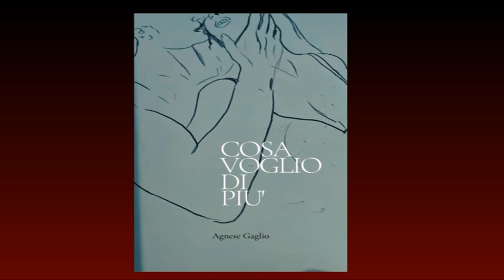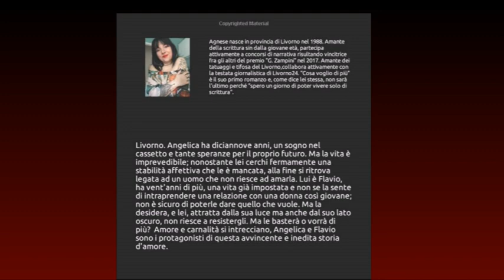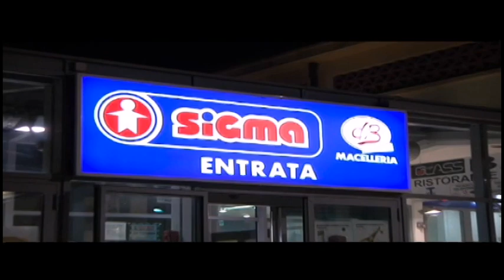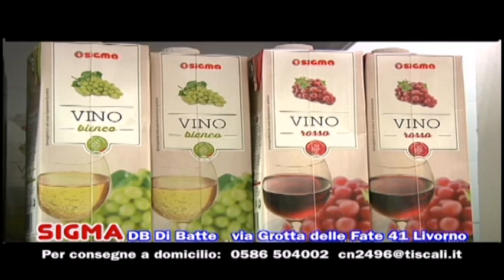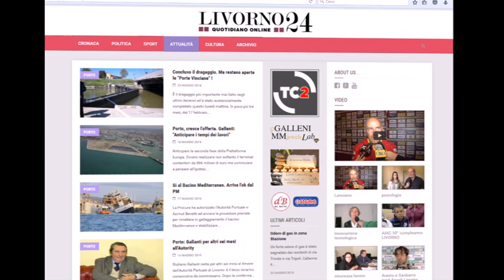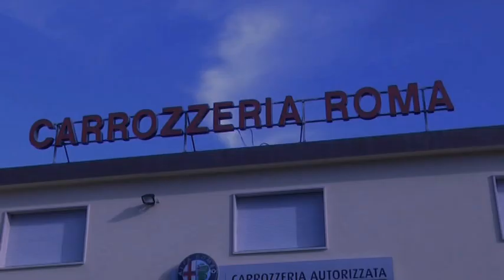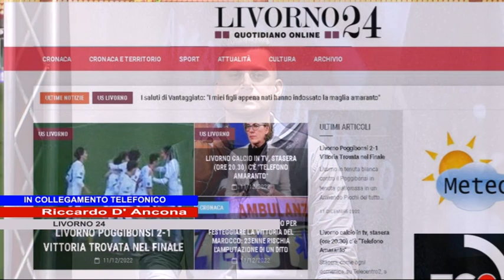AvantiLivorno15 12 2022